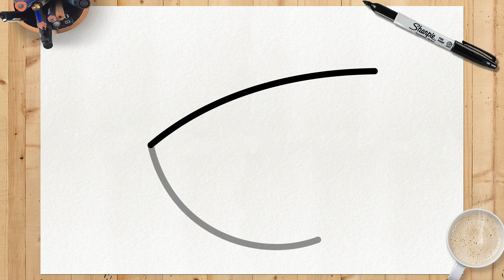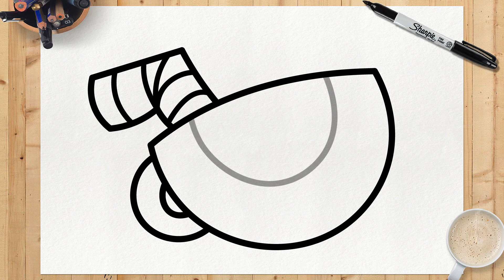كيفية رسم موغمان | بسيطة وسهلة خطوة بخطوة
هل أعجبك الفيديو؟؟؟ اتركه في التعليقات ما هو رأيك في رسمنا ، وإذا تمكنت من تعلمه بشكل صحيح من خلال برنامجنا التعليمي!
تحقق من قائمة تشغيل شخصيات cuphead أدناه لمعرفة المزيد من الشخصيات المفضلة لديك.

اعرف ما إذا كنت "مشتركًا" بالفعل لتتمكن من الانضمام إلى فريق المصممين لدينا! ولا تنس النقر على
جرس الإشعارات 🔔 حتى لا يفوتك أي برنامج تعليمي للرسم. يتم نشر دروس جديدة 3 مرات في الأسبوع!

Cuphead: Don't Deal With the Devil (أو Cuphead فقط) هي لعبة منصة ثنائية الأبعاد تم تطويرها بواسطة الأخوين تشاد وجاريد مولدنهاور في Studio MDHR ، وهي مصممة بأسلوب الرسوم المتحركة في ثلاثينيات القرن العشرين. تتبع اللعبة مآثر Cuphead و Mugman بعد الاثنين يفقدون أرواحهم للشيطان في لعبة والآن لسداد ديونهم ، عليهم هزيمة العديد من الرؤساء (ومراحل متعددة).

شارك هذا الفيديو مع أصدقائك ، وبهذه الطريقة ستساعدني كثيرًا في إنتاج برامج تعليمية جديدة! ❤️

# كيفية رسم # خطوة بخطوة # سهل
أنا فنان